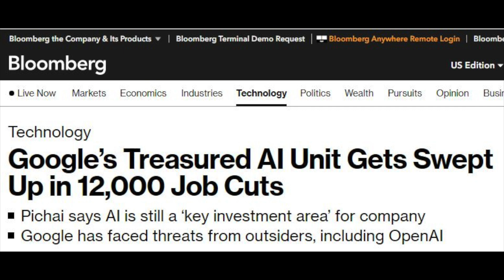The TRUTH About AI/ML Jobs - What it Takes to Succeed in Artificial Intelligence & Machine Learning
There's a lot of hype these days about Artificial Intelligence & Machine Learning, "AI/ML" is a hot field to get into.  In this video, I talk about the different types of AI/ML jobs that are out there and what skills you really need to be successful in this field - Calculus, Probability & Statistics, Linear Algebra and Python Programming.

0:00 Introduction
1:04 What is AI/ML?
2:45 Types of AI/ML Jobs
5:16 What it Takes - Mathematical Background
6:02 Calculus
6:37 Probability & Statistics
7:07 Linear Algebra
8:26 Study.com
8:57 Python Programming
10:11 Summary